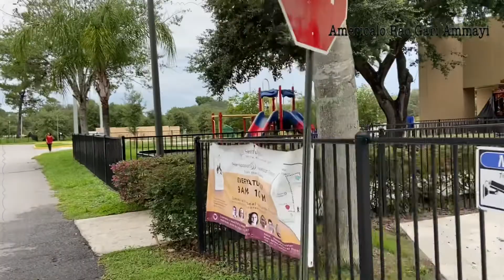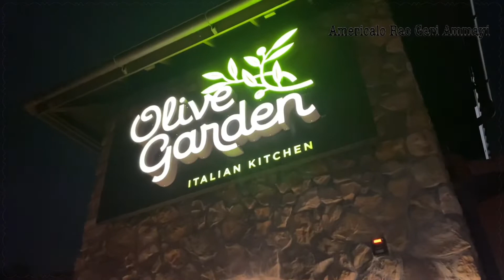Rihaan 2nd Birthday Celebrations || ColdStone Cake, Dinner at Olive Garden || TeluguVlogsUSA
Hi Namaste
Ela unaru andaru
Na Peru Malika.

In this video I shared Rihaan’s 2nd Birthday Celebrations.Watch complete video and share with your family and friends.

Stay Safe
Bye

americaloraogariammayi